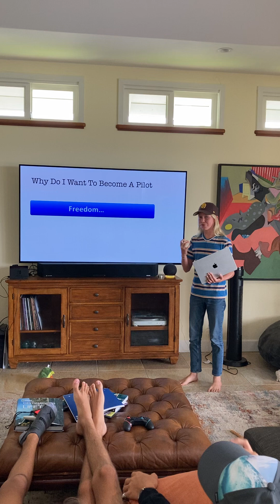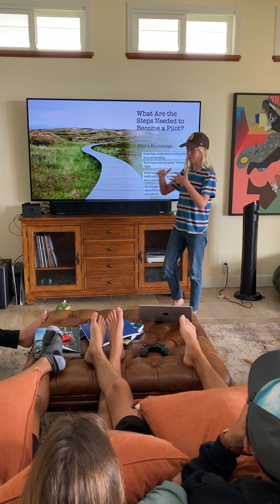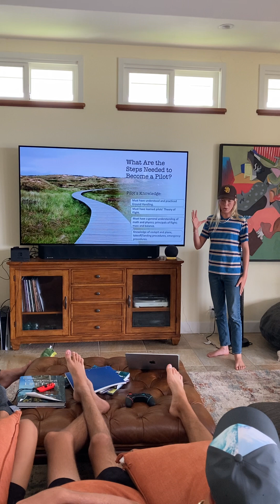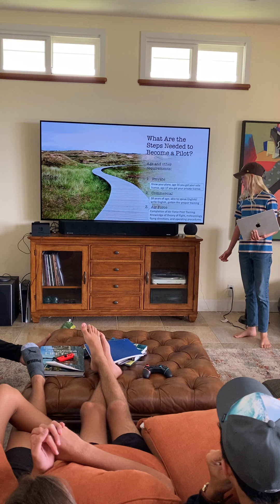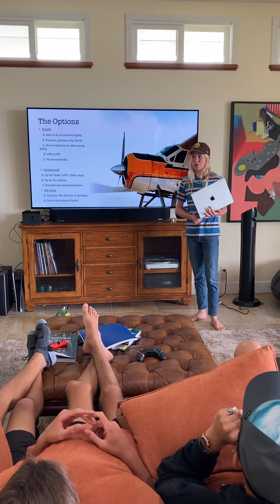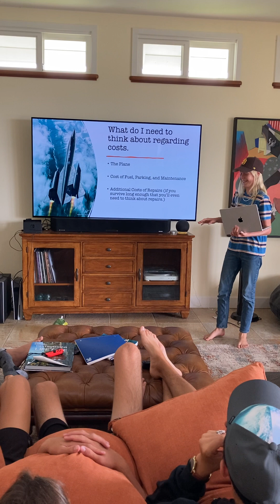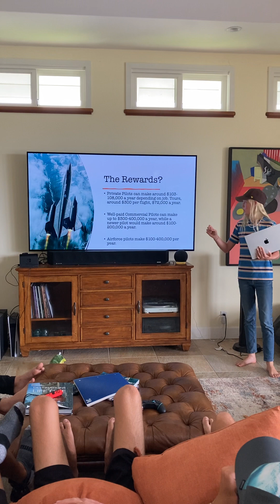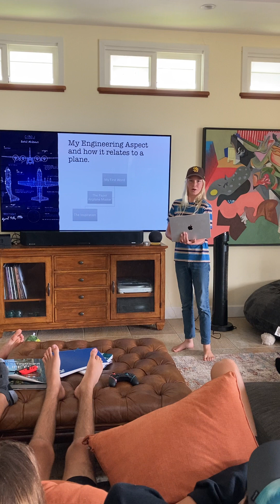Naiya-De's Personal Project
Naiya-De shares his research into becoming a pilot